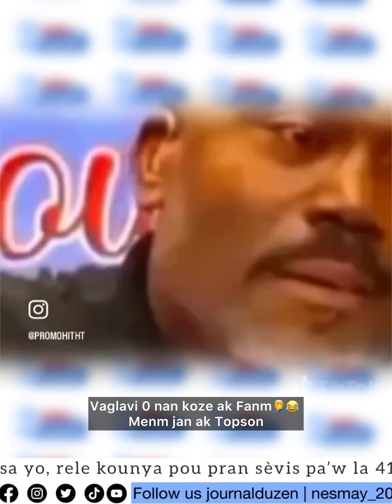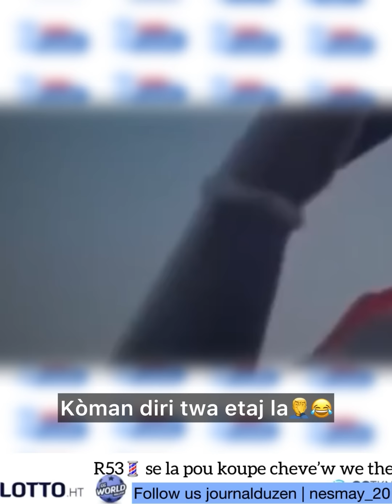JDZ 17 Janv 2024